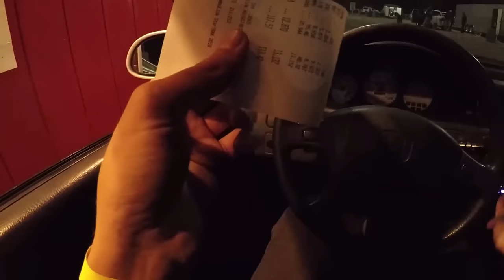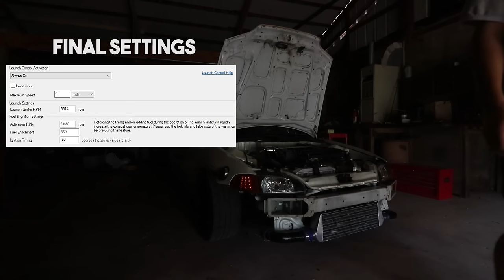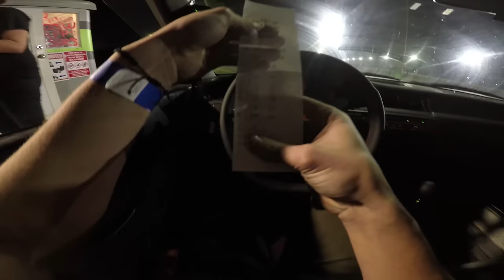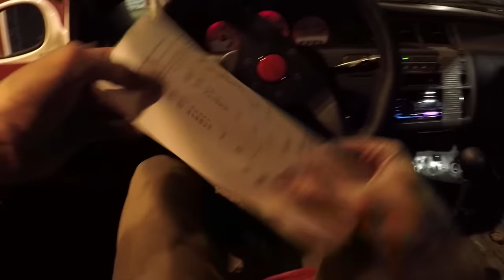Honda Civics are a Waste of Money...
Over the course of the last 10 videos I have converted my drag car Honda Civic into a 550who street car. Today marks the end of the series and I have some strong opinions to share with you all about the truths of modifying Honda Civics and cars in general.